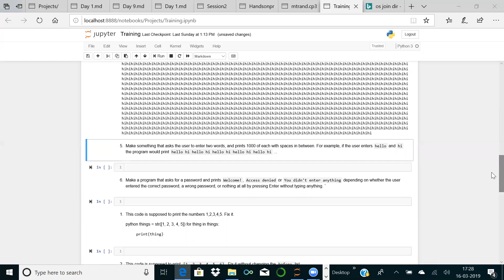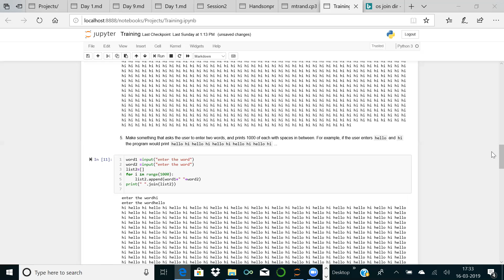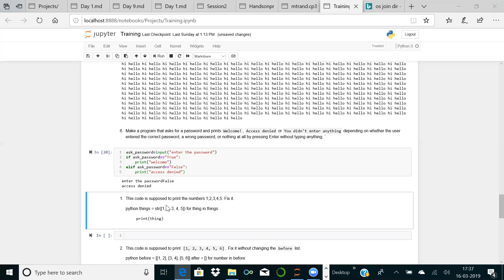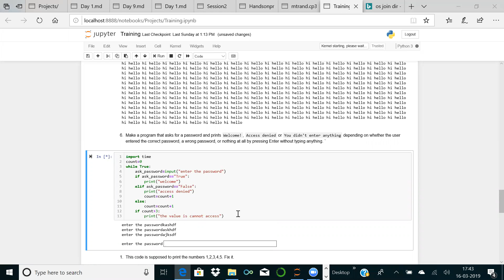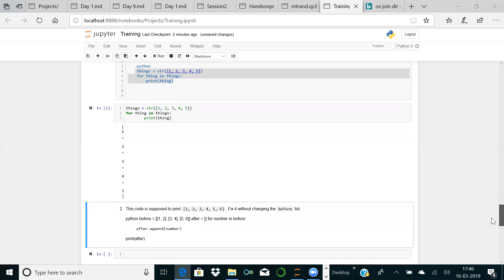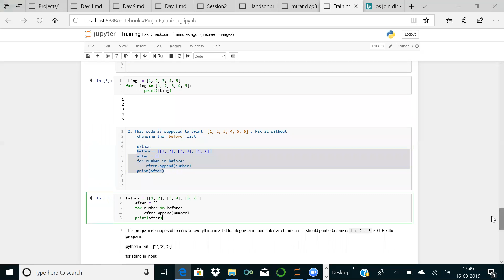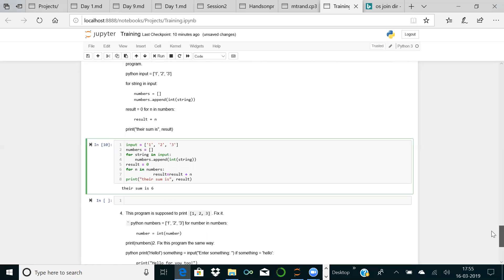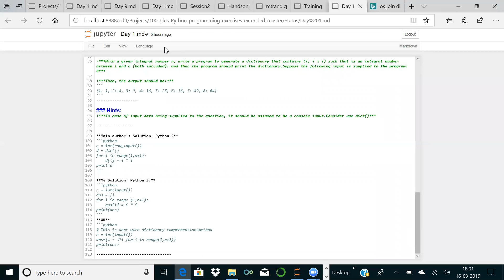Part-10 Python Tutorials English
training and testing

note:below tags are used for youtube marketing it will make us to reach to all those are seek for knowledge